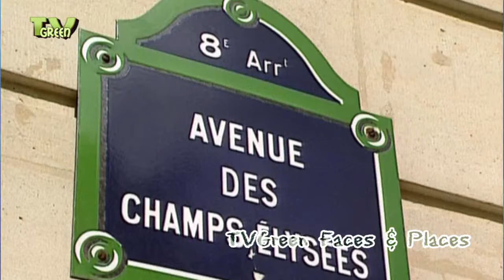C a m e r a T a l k: Paris - Early 90's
C a m e r a T a l k, dailies of a Cruisin Camera.

Today a quick view at new puplished classic footage!

Don't shoot..! A lot of shots are at your disposal.